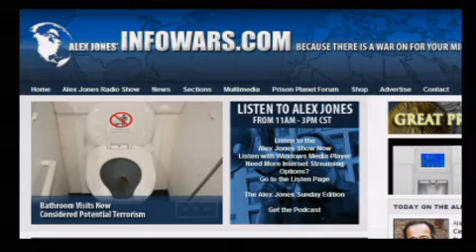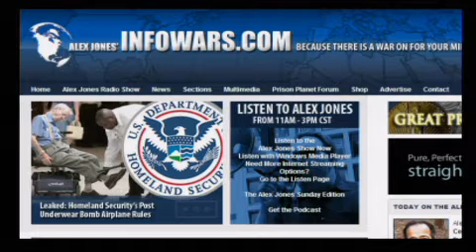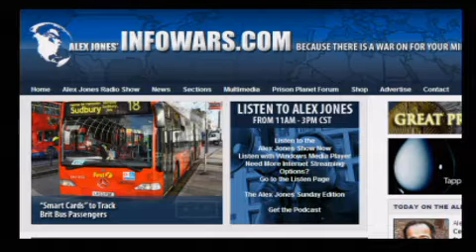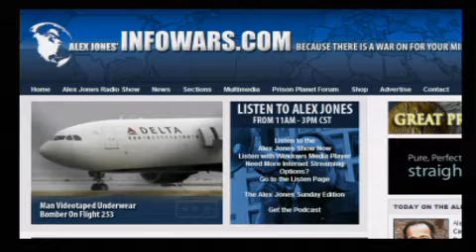The Alex Jones Show L I V E - December 29th 2009 - Part 7 of 12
Alex welcomes back to the show Gerald Celente, trend forecaster, publisher of the Trends Journal. Kurt Haskell talks with Alex. Haskell overheard a conversation between the "sharp-dressed man" and a ticketing agent in Amsterdam on Christmas day before the botched underwear bombing.